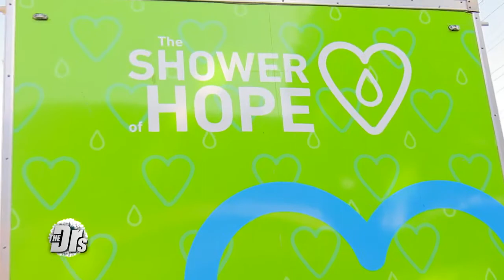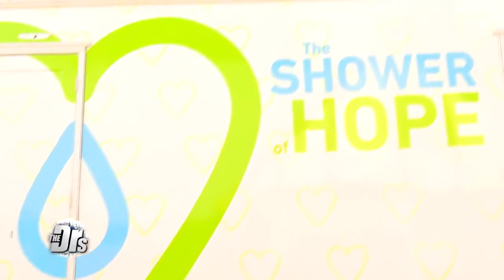How to Help People Living on the Street with a Warm Shower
Everyone deserves the chance to take a hot shower.